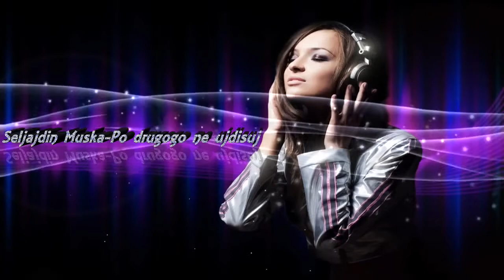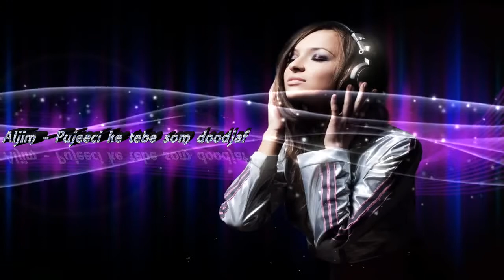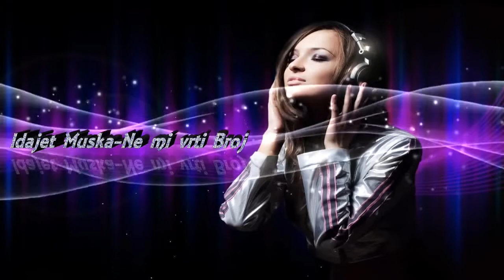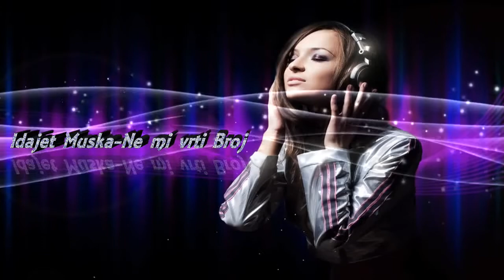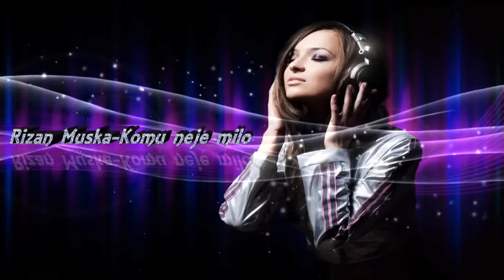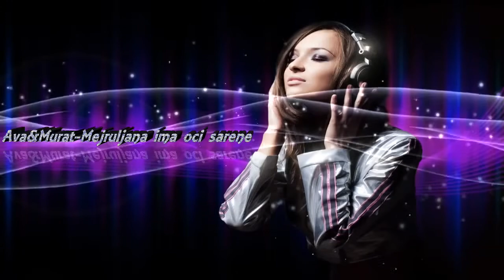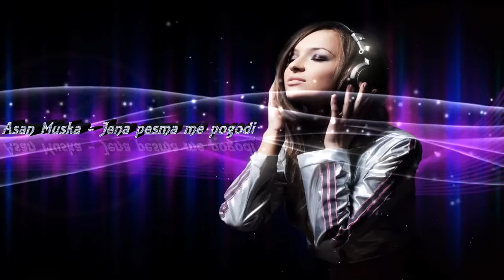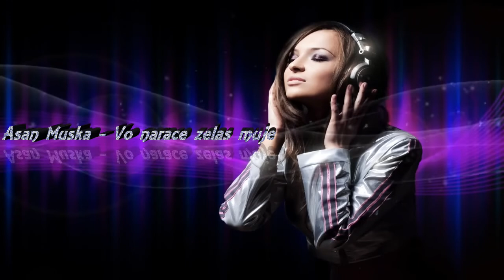Goranska Muzika Mix Hitovi 2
™ Gora Video Novi Kanal
 ©Tasim Aliloski  ® 2023